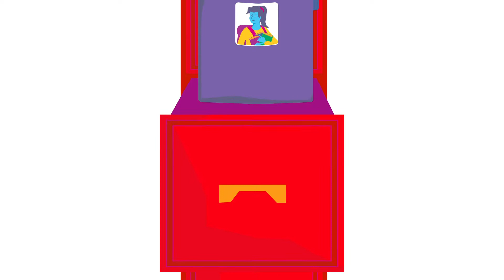Visual Privacy Notice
Coleg Cambria Privacy Notice Video